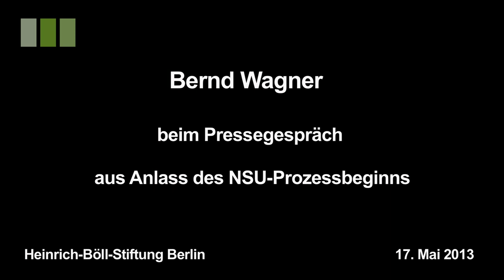Bernd Wagner: "Verfassungsschutz auf neue Beine stellen"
Bernd Wagner ist Experte für rechtsextreme Strukturen in Deutschland. Beim Pressegespräch in der Heinrich-Böll-Stiftung anlässlich des Prozessbeginns gegen den NSU macht er klar, dass der Verfassungsschutz in seiner heutigen Form abgeschafft werden muss. Wie ein wirksamer Schutz gegen Rechtsextremismus und Rassismus aussehen muss, erklärt er im Interview mit Jelena Nikolic.